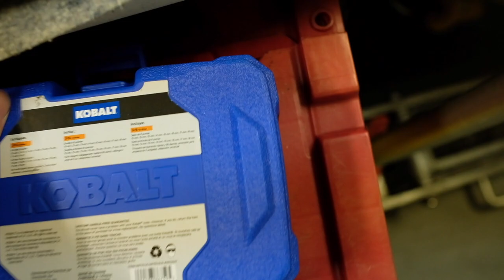Took the Supra to the Alpha Class car meet!